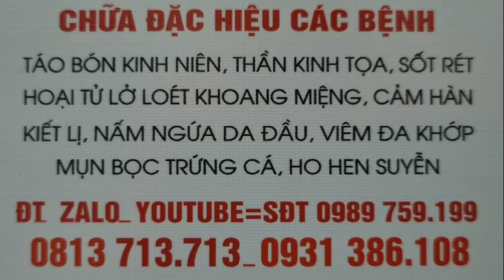HÁT QUAN HỌ BẮC NINH | TƯƠNG PHÙNG TƯƠNG NGỘ